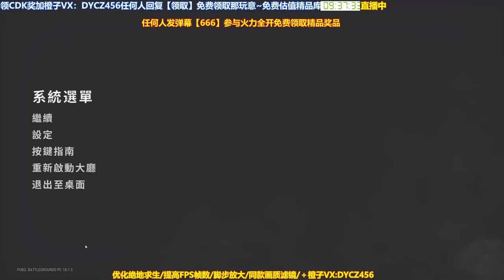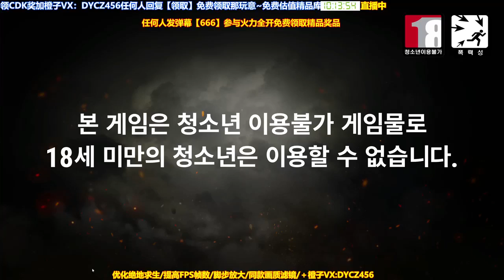cái tên nổi bật trong thời kỳ Tam Quốc, danh sách tướng trong game sẽ có vô vàn - Tung Nguyen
Tung Nguyen
cái tên nổi bật trong thời kỳ Tam Quốc, danh sách tướng trong game sẽ có vô vàn